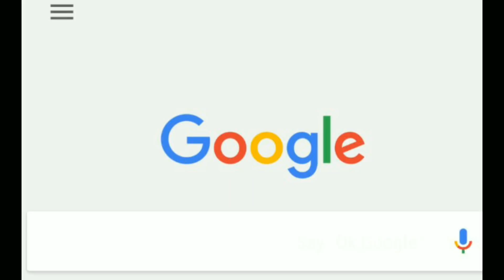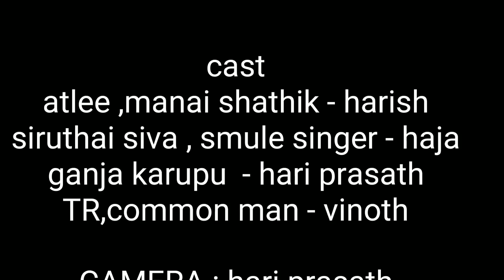Ok Google paadum padu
kmks first video